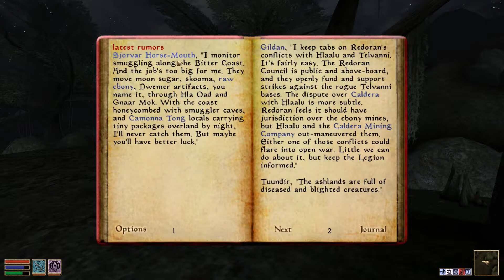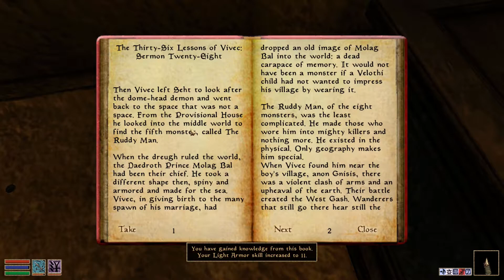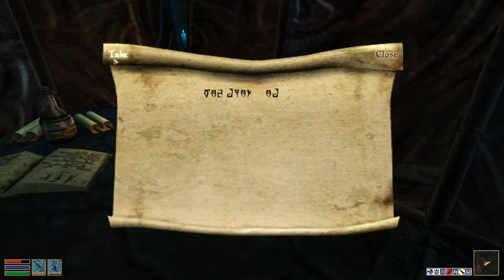#22: Lost in the Bitter Coast [ Morrowind — PC ]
Let's Play The Elder Scrolls III: Morrowind (PC | HD | Vanilla)

#22: Lost in the Bitter Coast

Before heading to off to see Caius, I think it's a good idea to do a little freelance exploring for more experience and, perhaps, gold. We received a tip from Sjorvar Horse-Mouth about smuggler hideouts littering the Bitter Coast, so why not go hunt them down? Of course, nothing really goes according to plan in Morrowind...

VIDEO BREAKDOWN:
04:20 - The Plan, Man
12:50 - Heran Ancestral Tomb
18:22 - Grytewake (Nord Smuggler Ship)
27:27 - Ashurnibibi (Daedric Ruins)

GAME VERSION:
Steam / Game of the Year Edition (patch 1.6.1820)
(Includes Tribunal & Bloodmoon)

PLUGINS USED:
-Morrowind Patch 1.6.6
-All Official Plugins (Bitter Coast Sounds, AoE Arrows, Helm of Tohan, Master Index, Entertainers, LeFemm Armor, Adamantium Armor, & Siege at Firemoth)
-DB Attack Mod
-Illy's Solstheim Rumour Fix
-Charming Ash Vampires
-YaketyYagrum & VoicedVivec
-GreetDistanceReducer
-Morrowind Acoustic Overhaul
-XE Sky Variations

NON-ESP MODS:
-Better Dialogue Font
-Pluginless NoGlow
-Jas Crosshairs

3rd PARTY TOOLS & SETTINGS:
Morrowind Code Patch (2.2 beta)
-All Graphics Changes (except camera)
-All Bug Fixes
-Toggle Sneak
-Pickpocket Overhaul
-Scripted music uninterruptible
-Separate axe inventory sounds
-Disable Map Smoothing
-UI Display Quality Fix
-Don't loot on dispose
-Spell select by name
-Level-up skills tooltip
-Persuasion Improvement
-Display More Accurate Item Weight

Morrowind Graphics Extender XE (0.9.10)
-Resolution: 1920x1080 (Windowed / Borderless)
-Horz. FOV: 91.31
-8xAA, 16xAF, Vsync ON
-Shaders: [SSAO HQ, DoF, Underwater, Underwater Int, Sunshafts, Bloom Fine, HDR]
-Custom 3rd Person Camera (25, -120, 0)

The Elder Scrolls III: Morrowind (2002) is still one of the best immersive open world RPGs to this day. Vvardenfell is a strange world brought to life with massive amounts of lore and detail, so richly and lovingly assembled by Bethesda's team! It was way ahead of it's time, and quite the ambitious project. Even now, nothing compares, and fans of the series will most likely agree that Morrowind has something that both Oblivion and Skyrim lack - that sense of immersion, adventure, and a world so alive and unique that no other experience could ever touch the first time one goes down the rabbit hole.

We were also gifted the amazing Construction Set, to build and create any modification to the game that we could dream of (almost). There are still countless fans creating mods to this day, and breathing life into this historic game, for all to enjoy, veterans and newcomers alike. The legacy of Morrowind shall live on forever! However this is a vanilla playthrough, and I have no need for much more than some fixes.